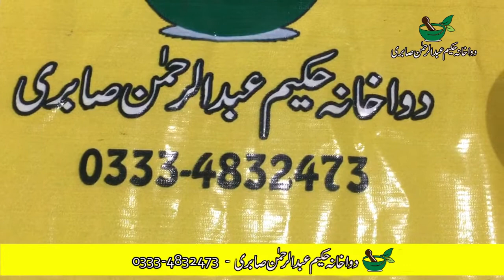Shahi Timing Capsule - Ak Ghanta Time Grantee kye sath - 100 Guaranteed